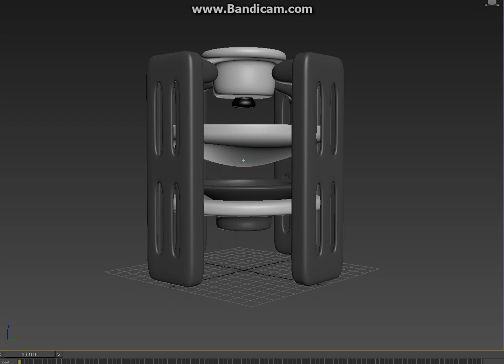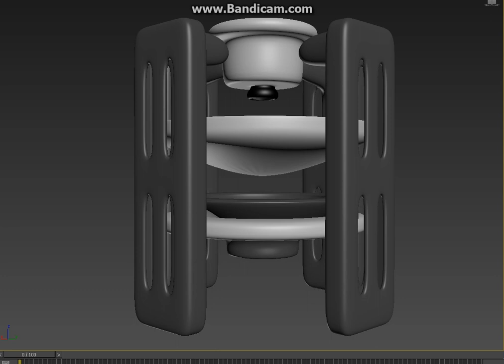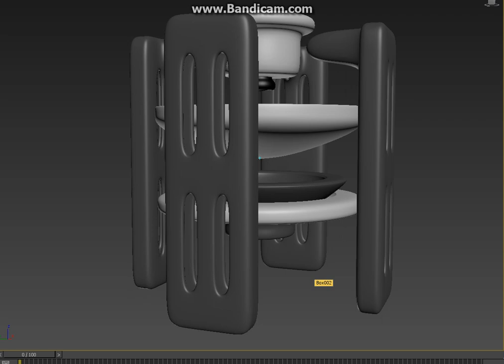3D Printable - Adjustable - Cymatic Setup - Concept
3D Printable Adjustable Cymatic Setup
adjust height to change the effect.
add a few led lights on the rim of the bowl perhaps,
or get a transparent bowl that fits your taste.